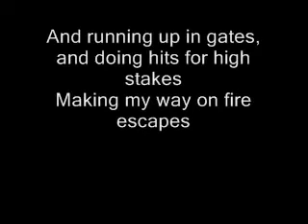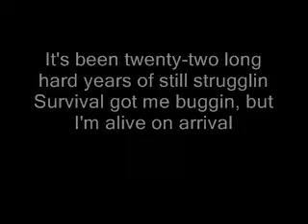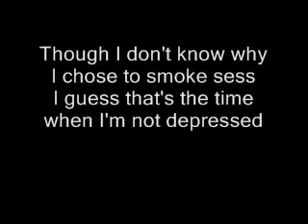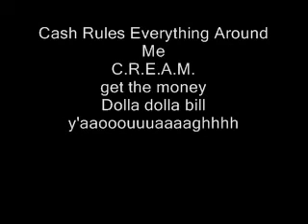Wu Tang Clan CREAM Lyrics